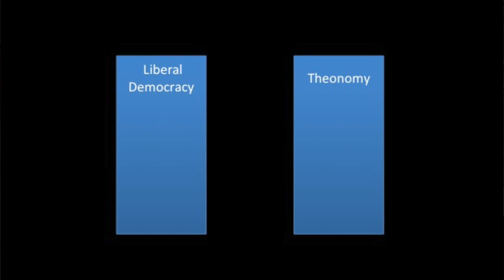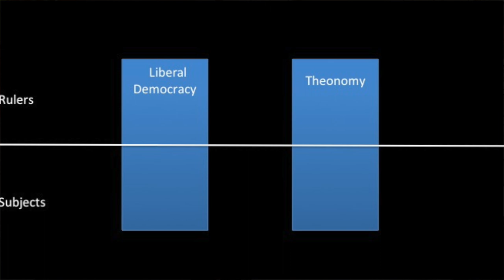The Biblical Basis for Religious Liberty (Gerard O'Brien for Christians Engaging Culture)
How do we get from blasphemy laws in ancient Israel to arguing for religious freedom today? This video (also this week’s podcast - search 'Christians Engaging Culture' in your podcast app) addresses this question head-on with a lecture given by Gerard O’Brien (Assistant Minister at St Thomas’ North Sydney).

In evaluating what the Bible says about religious liberty, he distinguishes the Christian ruler from ordinary Christians subject to authority. The role of a Christian subject is to submit to their rulers except where that would cause them to sin. Life as a Christian ruler is more complex, and Gerard notes that in a liberal democracy we are all rulers to the extent that we vote. He traces biblical history from the ancient kingdom of Israel and gives five biblical principles for Christian rulers today with respect to religious liberty:

1. Nobody has religious liberty before God. We will all be held accountable for our sin against him.

2. Human rulers are not God and their power is limited. They are subject to God’s authority (whether they recognise it or not) and their biblical role is to punish wrongdoers and reward those who do good.

3. Today is not the day of judgment, but the day of salvation. It is not the role of human rulers to punish sin against God during this time of patience.

4. The kingdom of God is spread by the sword of the Spirit (the word of God), not the sword of the state. Rulers can not coerce or impose faith in Christ. The role of Christians now is to lovingly and peacefully proclaim salvation so that even the worst sinners may be rescued in Christ. Rulers must seek to make the public square as open as possible for gospel proclamation.

5. The only coherent limit to religious liberty is the biblical limit where objective wrong is done to another human being. This wrong is objectively defined by the Bible and not based on feelings of hurt.